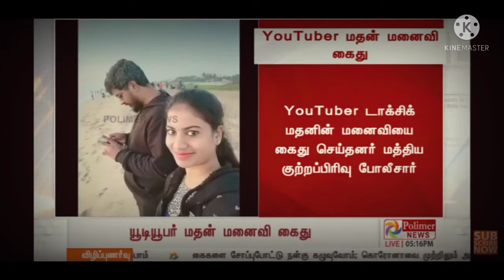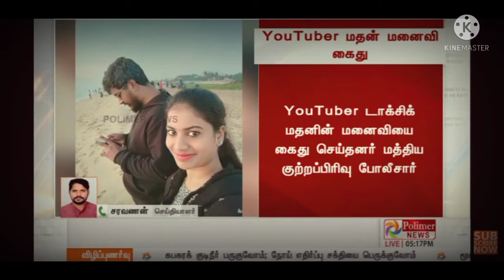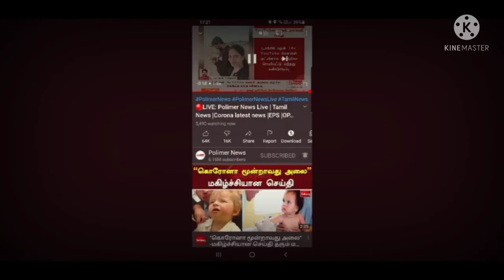madan real face|wife pics|wife got arrested😱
madan real face revealed|wife pic|wife arrested|latest news|no more madan channel|girl babe for madan|tamil: in this video the pubg madan op real face was revealed is gotgirl baby and the wife face was revealed the speech  is here so watch fully like share and subscribe.